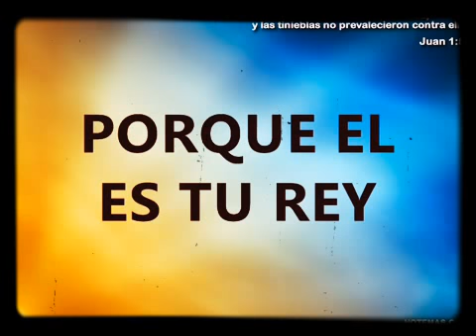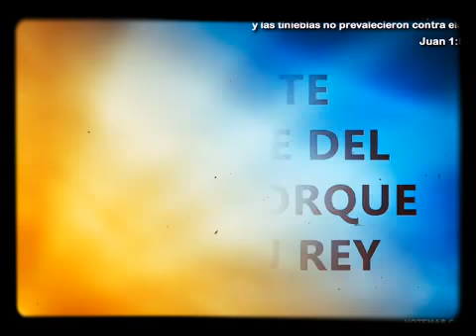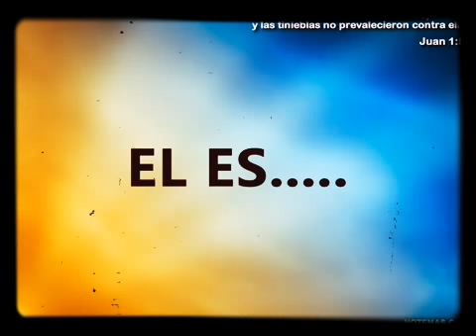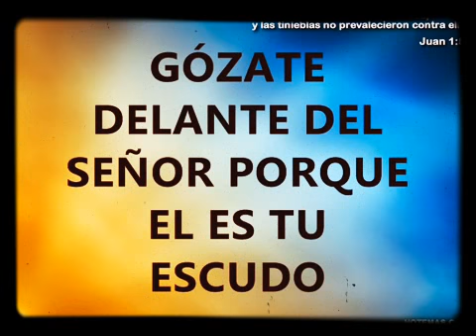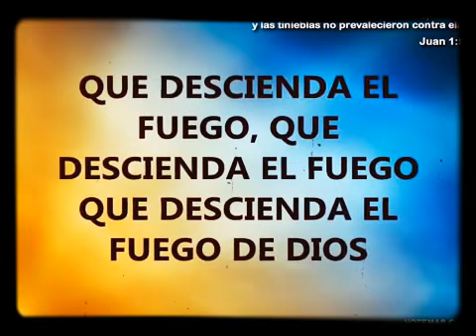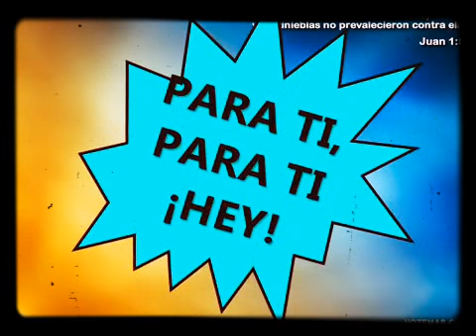GÓZATE DELANTE DEL SEÑOR